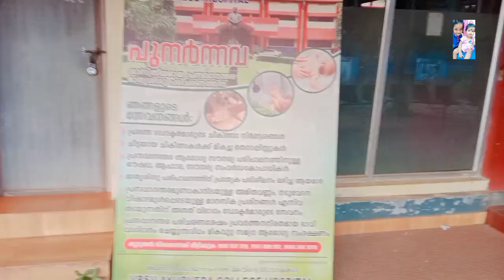आज है केरला मै 2सरा अर 3सारा दिन /husbend का किडनी titmen इतना दर्दनक titment /kotakal ayrbeda kerla